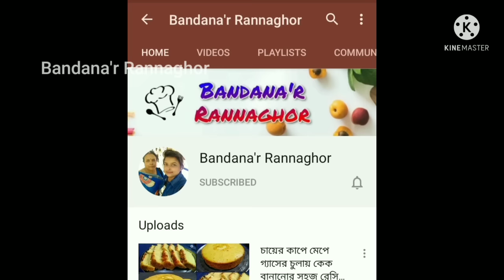পনির মশলা ধাবা স্টাইলে তৈরির রেসিপি॥ পনিরের রেসিপি॥ Paneer masala recipe dhaba style in bengali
পনির মশলা ধাবা স্টাইলে তৈরির রেসিপি॥ পনিরের রেসিপি॥ Paneer masala recipe dhaba style in bengali, পনির দিয়ে রেসিপি, paneer recipe, paneer rannar recipe, পনির মশলা, bandana'r rannaghor, easy paneer curry recipe bangali, bengali paneer recipe, dhaba style paneer masala restaurant style recipe, paneer

Ingredients:

Paneer 300gm
Onion
Ginger garlic paste
Tomato
Tej pata
Sukno lonka
Sada jeere
Lobongo
Daru chini
Choto elach
Hing
Turmeric powder
Red chili powder
Cumin powder
Coriander powder
Yogurt
Salt
Sugar
Garam masala
Kasuri methi
Refined oil